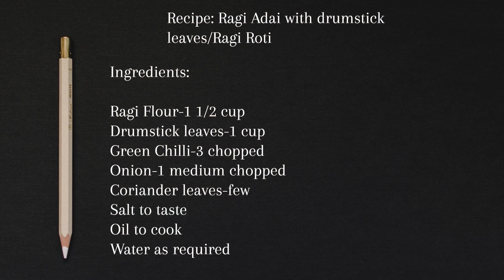Ragi Adai| Ragi Adai Recipe| Ragi Rotti | கேழ்வரகு அடை | Ragi Rotti Drumstick Leaves - Deeyaars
Ragi Adai with drumstick leaves Recipe /Ragi Roti Recipe

Ingredients:

Ragi Flour-1 1/2 cup
Drumstick leaves-1 cup
Coriander leaves-few
Salt to taste
Oil to cook